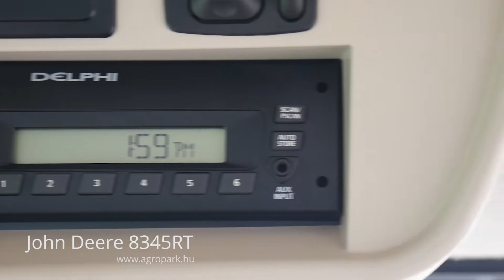John Deere 8345RT (2011)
John Deere 8345RT 3803 üzemórás 40 km/h, rugózott híd, 76 cm széles heveder, AutoTrac előkészítés

Évjárat: 2011
Motor üzemóra: 3803
Hengerűrtartalom (ccm): 9000 ccm
Hengerek száma: 6
Motor típusa: John Deere részecskeszűrő és AdBlue nélküli
Váltó: IVT
Maximális haladási sebesség: 40 km/h
Kardán: 1000
Önsúly: 16200 kg
Vontathatóság: 25000 kg
Üzemanyagtartály mérete: 757 liter
Hidraulika szivattyú mérete: 168 liter
Üzemanyag adalék (AdBlue): Nem
6 hónap AGROPARK garanciával